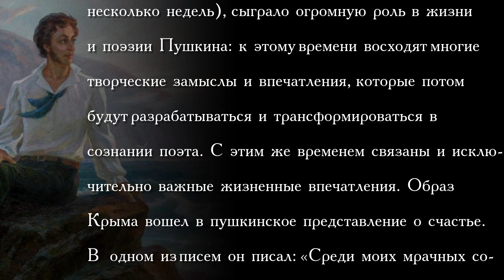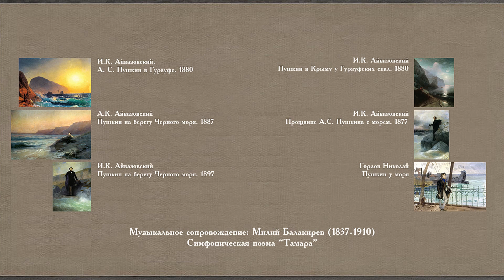А.С.Пушкин в Крыму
Пребывание Александра Сергеевича Пушкина в Крыму,  несмотря на всю его краткость (всего несколько недель),  сыграло огромную роль в жизни и поэзии Пушкина:  к этому времени восходят многие творческие замыслы и впечатления,  которые потом будут разрабатываться и трансформироваться в сознании поэта. С этим же временем связаны и исключительно важные жизненные впечатления. Образ Крыма вошел в пушкинское представление о счастье.
В одном из писем он писал: «Среди моих мрачных сожалений меня прельщает и оживляет одна лишь мысль о том,  что когда-нибудь у меня будет клочок земли в Крыму.